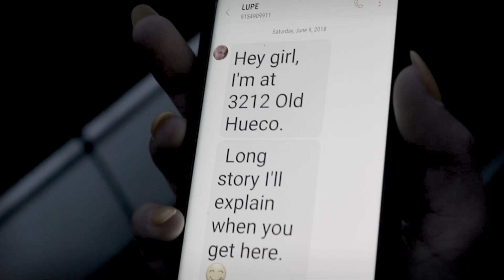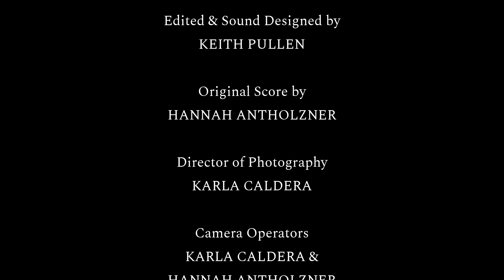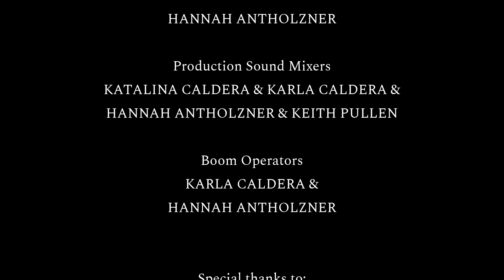Stranger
As my obligatory technical ~ notes title card says, a few friends of mine and I came up with, shot and turned a (pretty rough) cut of this into the El Paso Film Commission within 48 hours for the 2018 El Paso 2-Day Movie Challenge; this is the polished final cut.

Final cut, version 2.1.1. I wanted to tweak a few things.